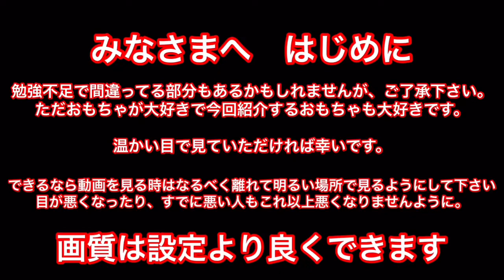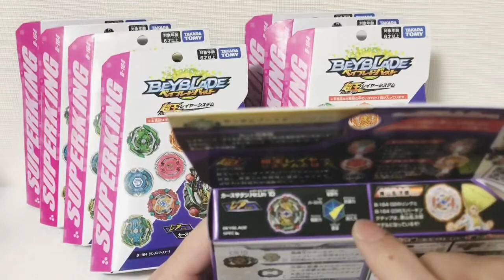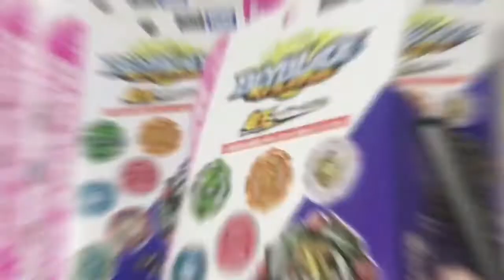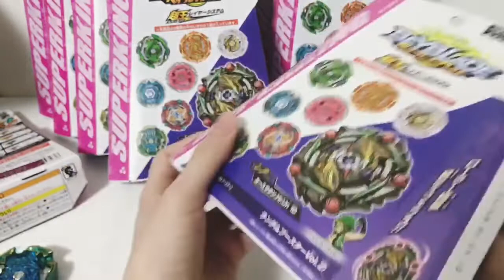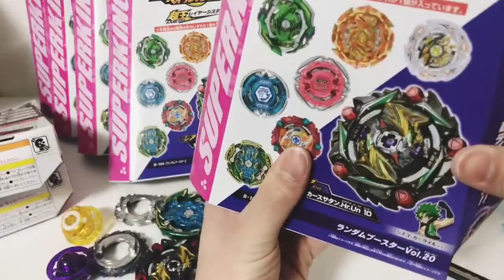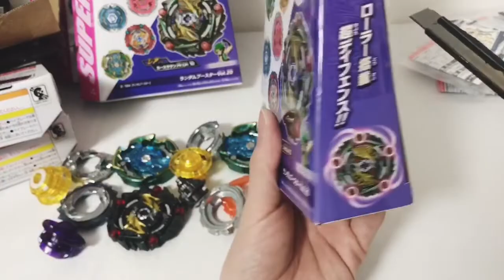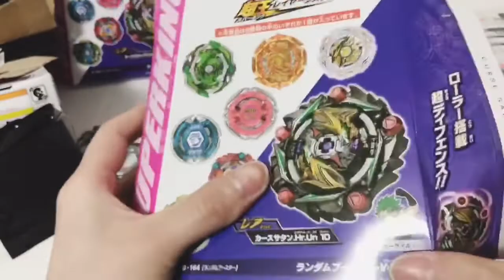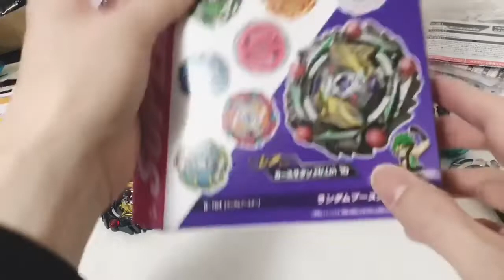ベイブレードバースト ランダムブースターVol.20 はじめてのランダムブースター開封 ダブったら視聴者プレゼント ベイブレードプレゼント おもちゃプレゼント 第13話 #66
めっちゃ楽しかったです！

ゾイドワイルド　ワイルドライガー　当選者発表
ペンネーム　ライライさん
すみません。動画に当選発表付けるの忘れてました。沢山のご応募ありがとうございました！

今回紹介したおもちゃ

今回動画内で名前を出したYouTuber

プレゼント企画　応募期間　2020年5月4日17時まで
一人でも多くの方達におもちゃに触れてもらいたいと思い(特に子供達に)企画しました。
僕の少ない給料でどこまでできるか分かりませんが、できる限り紹介したおもちゃはプレゼントしていきたいと思います。
抽選で完全にランダムです。
当たった方はできればプレゼントが届きましたら写真や1分以内の動画(プレゼントで遊んでる動画など)を送ってもらえますと嬉しいです！そして動画内で流しても大丈夫だとありがたいです！

初めまして。おもちゃ大好きユウギです！
日本のおもちゃを海外の方達にも、もっと知ってもらいたくチャンネルを作りました。日本のおもちゃを中心に世界のおもちゃを紹介したり、楽しい事や為になる事などいろいろな事を動画にしていきたいと思っています！
日本以外の他の国にも紹介していきます！
英語や中国語、韓国語まだまだ勉強中で、字幕など間違ってしまうと思いますが、ご了承下さい。

普段は仕事をしていて、動画を作るのも初めてで、右も左も分からないのですが見やすく楽しい動画を作れるように頑張ります！
毎日投稿もできたらなと思っています！
サブチャンネル、ゲームチャンネルもできました！